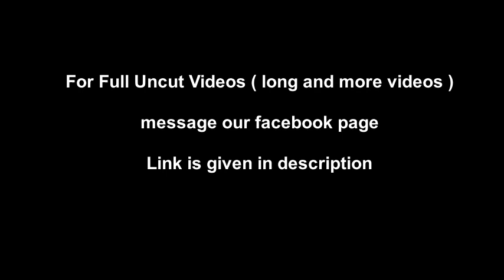Supergirl Secret Identity